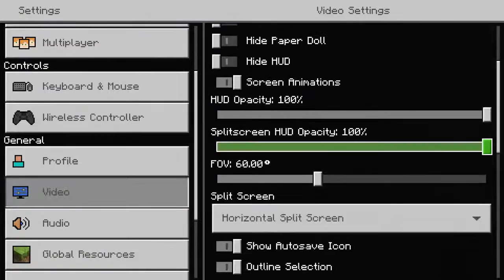Dillon Plays Minecraft Survival Live!!! Playing With ThePirateLegend (Gameplay)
Instagram my Username is DillonEdwards13
Twitter my username is